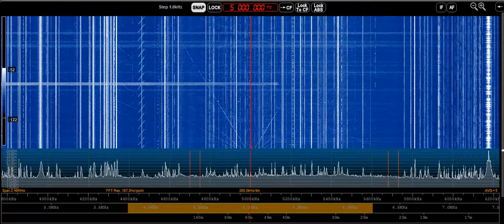5000.0 kHz sweeping station, aka "the spiderweb" stn :D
Spotted on 15may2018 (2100z), centered on 5000.0 kHz HF/shortwave range frequency
Received in middle-east France with a skywire loop antenna & ELAD FDM-S2 SDR receiver (with att)
About 8 minutes of activity recorded.